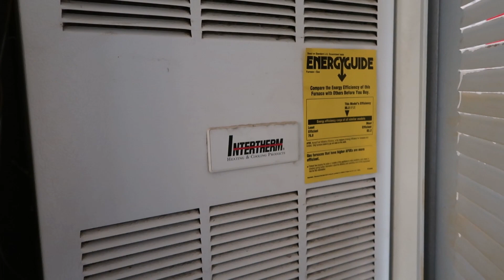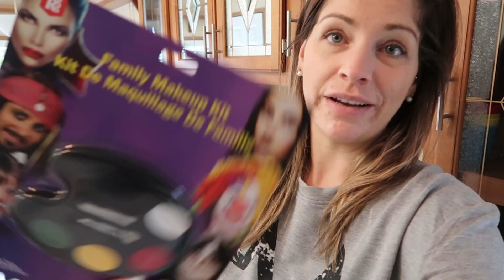EXCITING NEWS! | BATHROOM RENO | HALLOWEEN |PLAYDOH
Hey guys!

Welcome back to my video! This one is a bit longer but it is just so jam packed with footage and things going on that it was hard to shave any more length off. We had a busy weekend as you'll see with renovations, trick or treating, and just in general happenings at our new place!

Cheers,

Megan Ashley